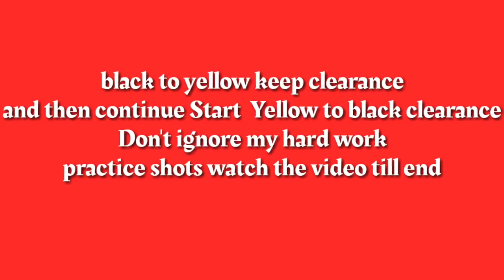Snooker Hard practice Colours black to yellow frame and Yellow to black clearance practice